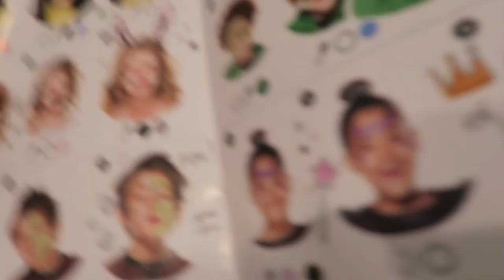SOCKER BOPPER BUBBLE BALL!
We try out our new SOCKER BOPPER BUBBLE BALL, the kids have so much fun, a little too much fun! We also save a baby bird!!